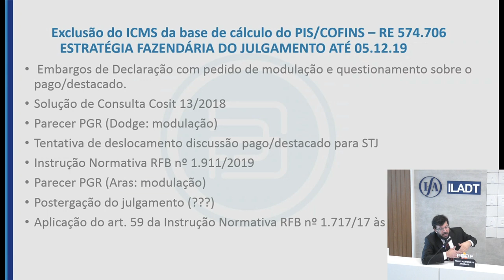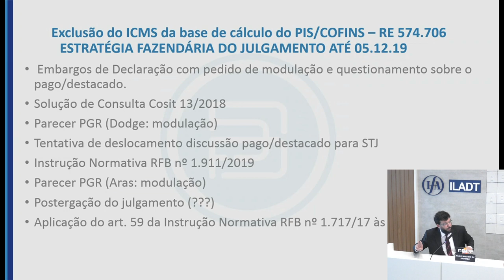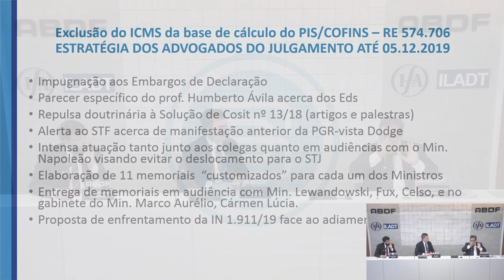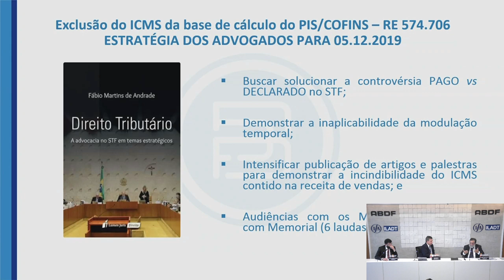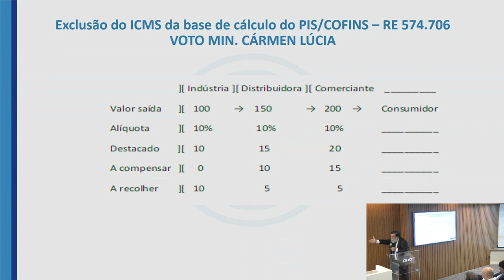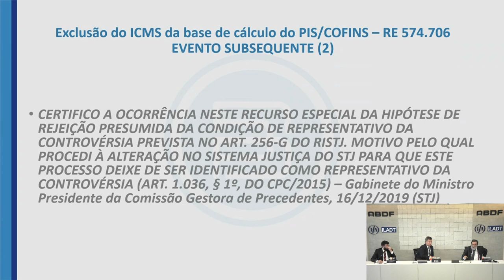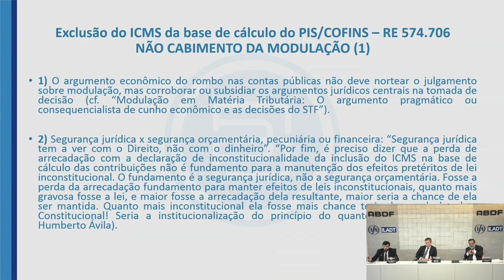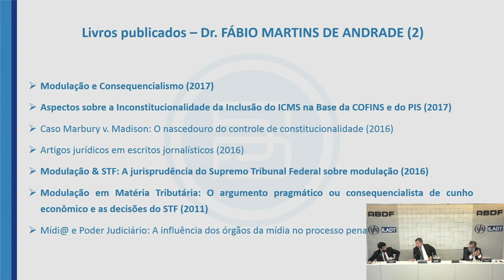Exclusão do ICMS da base de cálculo do PIS/COFINS.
Questões estratégicas atinentes à retirada de pauta dos ED no RE 574.706
Dia do evento:18 de dezembro de 2019